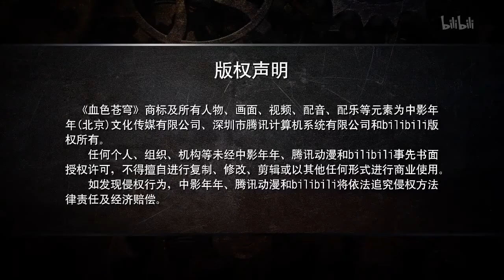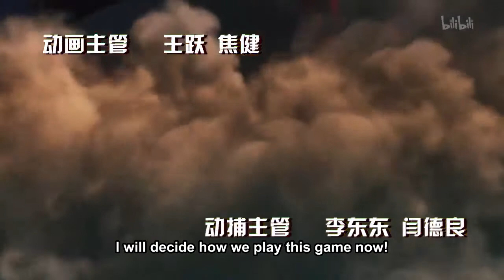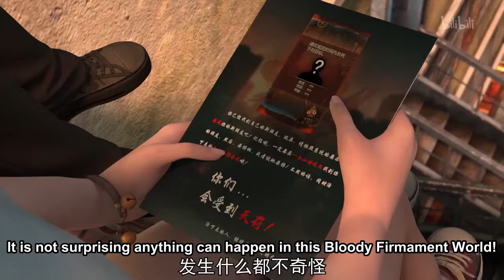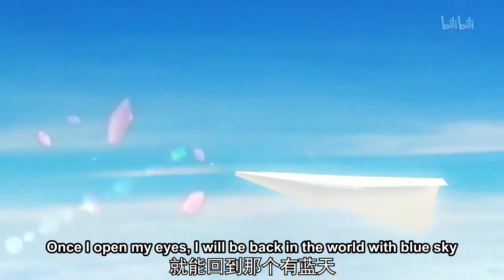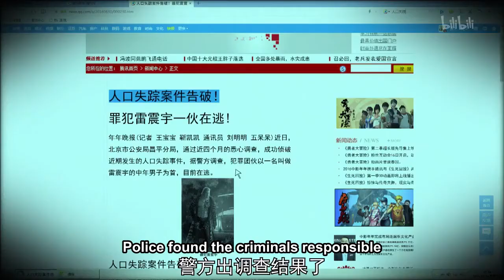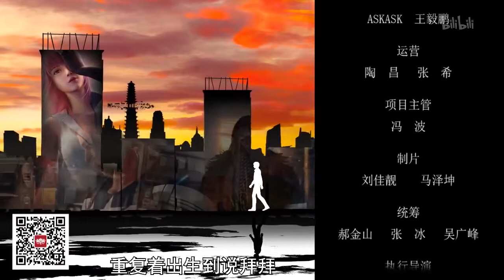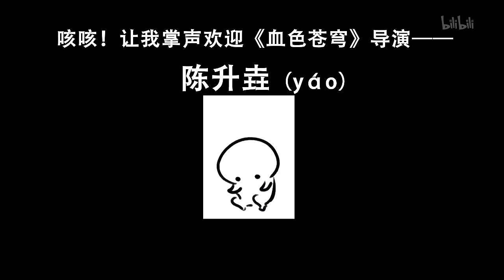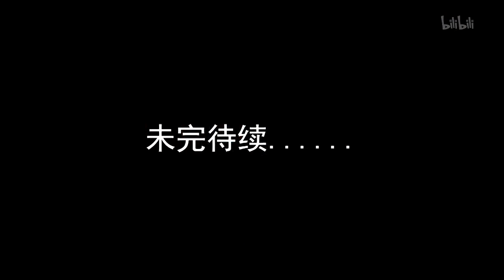Xue Se Cang Qiong (Bloody Code) - 03 [ HD | Eng-Sub ]